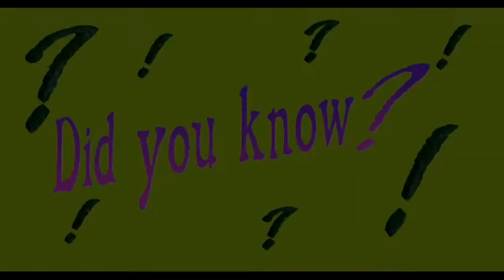The Fate of Sir Walter Raleigh's Head! : Archae-Facts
Today we hear of the fate of Sir Walter Raleigh's head.